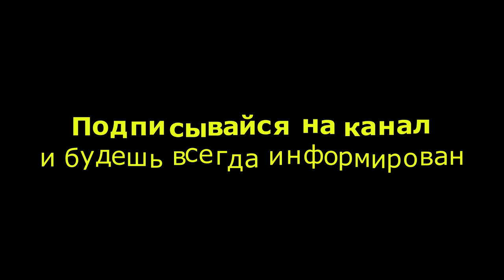♠️ Накрылись медным тазом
Евгений Киселёв о атаке Трампа и дальнейшей судьбе путина.